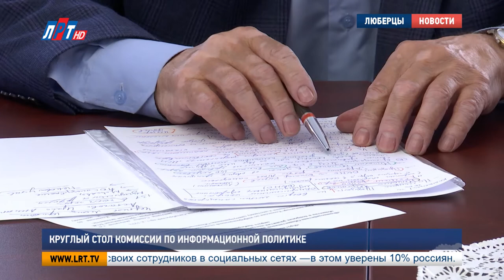Круглый стол комиссии по информационной политике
Круглый стол провела комиссия по информационной политике округа. Вопросы местного самоуправления обсудили гражданские активисты, депутаты, а также члены Общественной палаты муниципалитета. Все подробности в нашем следующем сюжете.
Главным вопросом повестки стало взаимодействие общественной палаты с гражданскими активистами и общественными организациями в вопросах развития местного самоуправления. Так, недавно на совете депутатов округа приняли нормативные акты, в числе которых был документ по развитию и созданию территориально-общественного самоуправления -ТОСов. Именно этому вопросу уделили большое внимание.
Пётр Ульянов, председатель ОП г.о. Люберцы:
«Действительно, то решение, которое принял совет депутатов по созданию ТОСов, он довольно-таки болезненный, интересный, и мы должны понимать, если эта конструкция будет реализована, как она будет реализована, какой будет контроль за этой реализацией, чтобы это не уходило в деструктив. Это действительно, очень важная и сложная тема, и при создании подобных органов, мы должны опираться на апробированный опыт в нашей стране, если такой существует, если нет, то нужно изучать опыт других государств, где это было»

Во время беседы участники круглого стола отметили, что вопрос о создании ТОСов – спорный. Поэтому мнения о их необходимости разделились.
Елена Канчели, председатель комиссии по делам женщин, семьи и детей ОП г.о. Люберцы:
«Где та ячейка, где существует необходимость создания ТОСов, она где? Где такая потребность существует? Если по принципу жилищному, у нас есть ТСЖ, у нас есть МКД. Все-таки, да, мы склоняемся к тому, что это жилье... и мкр. Красная горка. И я же говорю, там проблемы все решаются и без этих ТОСов. Взаимодействие просто надо налаживать»

В целом, по итогам круглого стола его участники определили для себя ряд вопросов для дальнейшей работы.

Рустам Хансверов, председатель Комиссии по информационной политике ОП г.о. Люберцы:
«Принято решение, провести мониторинг необходимости и желания на разных территориях округа создания ТОСов. Плюс провести расширенные слушания при Общественной палате по этой теме»
Как отметил Рустам Хансверов, на расширенные слушания пригласят уже и жителей поселков, депутатов, членов Общественной палаты, а также активистов. Такое решение приняли для детальной проработки вопроса.

Мария Антонова, Александр Асеев